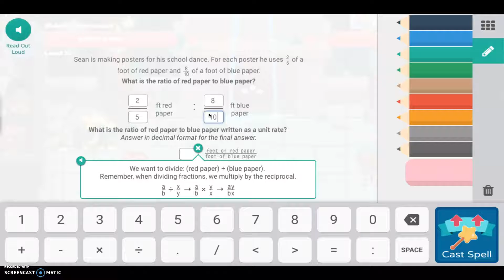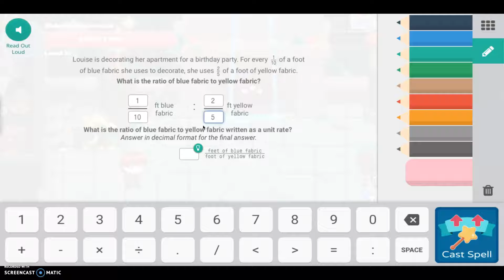I'm slaying in the arena now! - Prodigy Episode 9